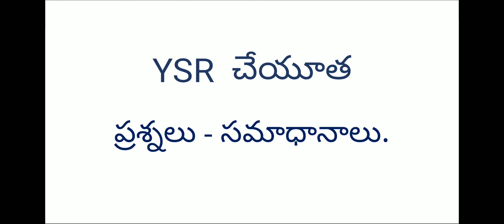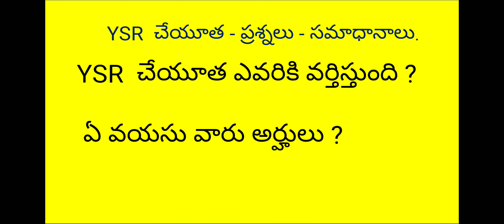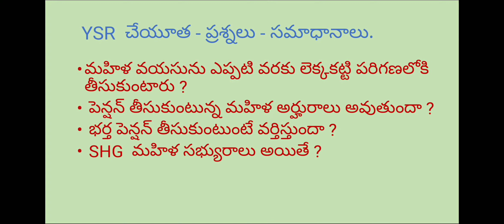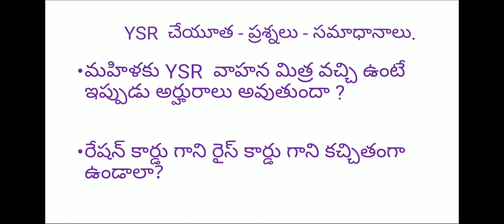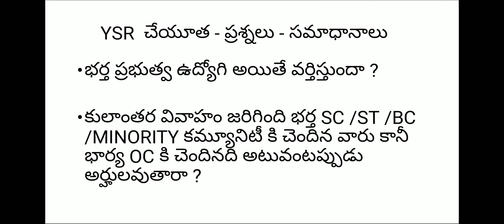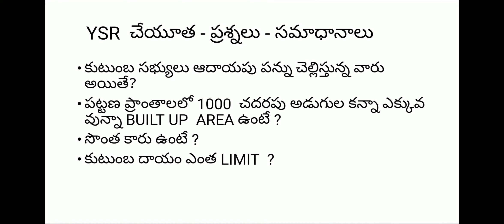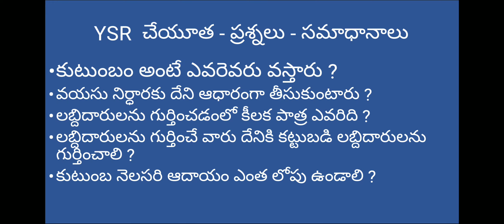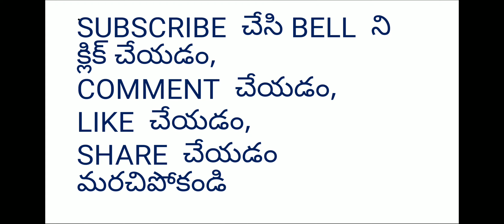YSR చేయూత ప్రశ్నలు సమాధానాలు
YSR  చేయూత ఎవరికి వర్తిస్తుంది ? ఏ వయసు వారు అర్హులు ?

మహిళ వయసును ఎప్పటి వరకు లెక్కకట్టి పరిగణలోకి తీసుకుంటారు ?

పెన్షన్ తీసుకుంటున్న మహిళ అర్హురాలు అవుతుందా ?

భర్త పెన్షన్ తీసుకుంటుంటే వర్తిస్తుంది ?

SHG  మహిళ సభ్యురాలు అయితే ?

పిల్లలు పెన్షన్ పొందుతుంటే వర్తిస్తుందా ?

భర్త వాహనామిత్ర లబ్ధిదారుడు అయితే వర్తిస్తుందా ?

మహిళకు YSR  వాహన మిత్ర వచ్చి ఉంటే ఇప్పుడు అర్హురాలు అవుతుందా ?
రేషన్ కార్డు గాని రైస్ కార్డు గాని కచ్చితంగా ఉండాలా?

మహిళకు అమ్మఒడి వచ్చి ఉంటే ఇప్పుడు అర్హురాలు అవుతుందా ?
ఒకే ఇంట్లో ఇద్దరు మహిళలకు వస్తుందా ?
ప్రభుత్వ పెన్షన్ తీసుకుంటున్న మహిళ అర్హురాలు అవుతుందా ?
భర్త ప్రభుత్వ ఉద్యోగి అయితే వర్తిస్తుందా ?
కులాంతర వివాహం జరిగింది భర్త SC /ST /BC /MINORITY కమ్యూనిటీ కి చెందిన వారు కానీ భార్య OC కి చెందినది అటువంటప్పుడు అర్హులవుతారా ?
కుటుంబ సభ్యులు ఆదాయపు పన్ను చెల్లిస్తున్న వారు అయితే?
పట్టణ ప్రాంతాలలో 1000  చదరపు అడుగుల కన్నా ఎక్కువ వున్నా BUILT UP  AREA ఉంటే ?
సొంత కారు ఉంటే ?
కుటుంబ దాయం ఎంత LIMIT  ?
కుటుంబం అంటే ఎవరెవరు వస్తారు ?
వయసు నిర్ధారకు దేని ఆధారంగా తీసుకుంటారు ?
లబ్దిదారులను గుర్తించడంలో కీలక పాత్ర ఎవరిది ?
లబ్దిదారులను గుర్తించే వారు దేనికి కట్టుబడి లబ్దిదారులను గుర్తించాలి ?
కుటుంబ నెలసరి ఆదాయం ఎంత లోపు ఉండాలి ?